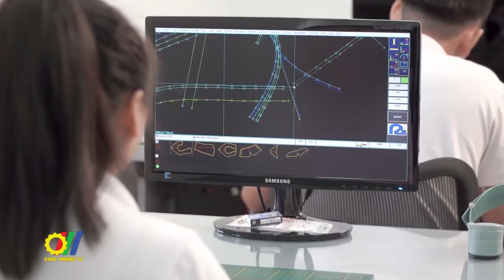Hội nghị Giao ban xúc tiến thương mại tháng 8 năm 2024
Với chủ đề “Trao đổi về đề án thành lập trung tâm thương mại quốc tế và phát triển nguyên phụ liệu ngành thời trang – Vai trò của cơ quan thương vụ Việt Nam ở nước ngoài” bằng hình thức trực tiếp kết hợp trực tuyến, Hội nghị Giao ban xúc tiến thương mại tháng 8 với hơn 200 đại biểu đến từ các cơ quan liên quan và các thương vụ Việt Nam tại nước ngoài tham dự đã cho thấy tầm quan trọng của lĩnh vực thời trang với phát triển của ngành dệt may, da giày…